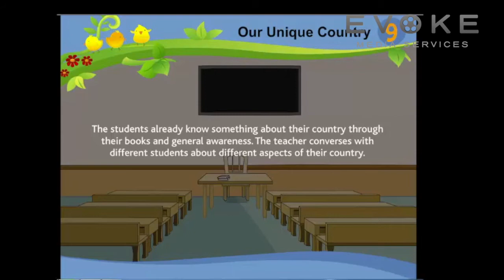Our Unique Country || Conversation